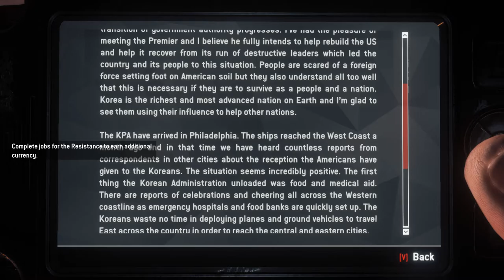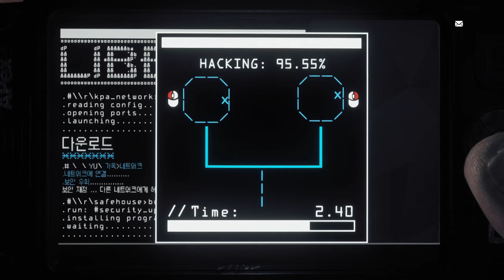Homefront: The Revolution [5] They Call Me Biker Man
Biking through buildings. Now that's revolutionary (get it?) gameplay. I'm rushing this a little bit because I'm playing this game during a Steam free weekend and the plan is to see if I can beat it during the three day window or not.

It's going to be difficult because I have, y'know, a job and social responsibilities, but I might be able to do it. Poor Doom and especially Tales of Zestiria keep getting delayed.

Estimate for completion is around 11.5 hours. I'd guess I'll beat it in 9 since I tend to be pretty fast at this sort of thing. That said, if it really does have two full Timesplitters levels, I'll probably spend an hour in those alone.